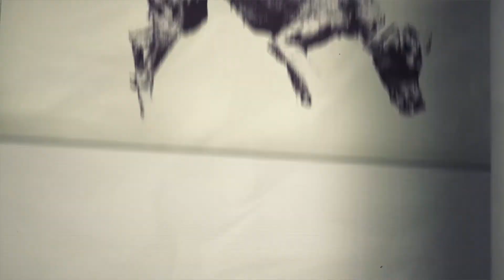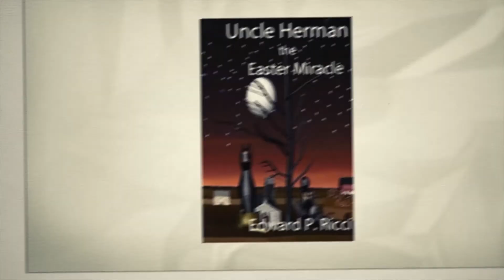Uncle Herman: The Easter Miracle by Edward P. Ricci | LitFire Publishing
Animator-designer-turned-author Edward P. Ricci presents a heartening story about the bonds of family between those who are not bound by blood relations in Uncle Herman: The Easter Miracle. Sweet, endearing story about courage, family, faith, and doing the right thing even if difficult.